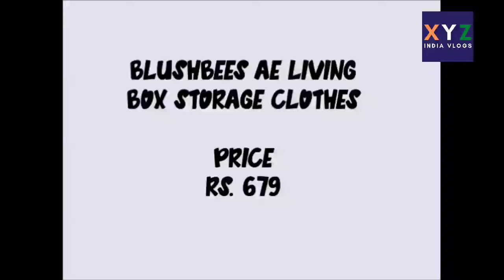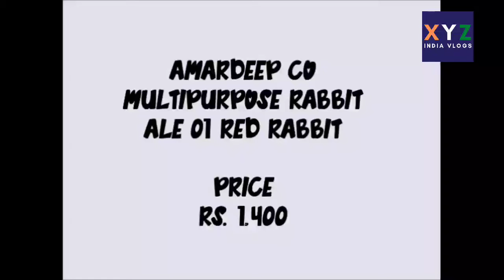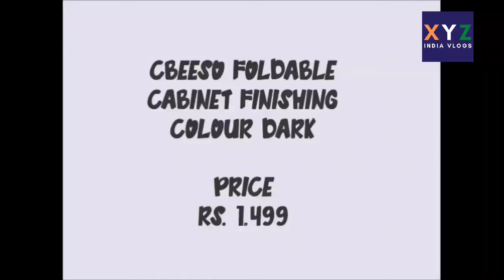7 Best Portable Affordable Cloths Storage Boxes India with Prices - XYZ Reviews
We are sharing with you 7 Best Portable Affordable Cloths Storage Boxes India with Prices
►1.  BlushBees AE Living Box Storage Clothes 1d

►2.  BlushBees AE Living Box Storage Clothes

►3.  Kuber Industries Underbed Storage Underbedorga07

►4.  Aristo Houseware 4 Drawer 38x30x60 90cm Multicolour

►5.  Amardeep Co Multipurpose Rabbit ALE 01 Red Rabbit

►6.  Cbeeso Foldable Cabinet Finishing Colour Dark

►7.  Orril Portable Collapsible Clothes Storage

XYZ India Review
Admin